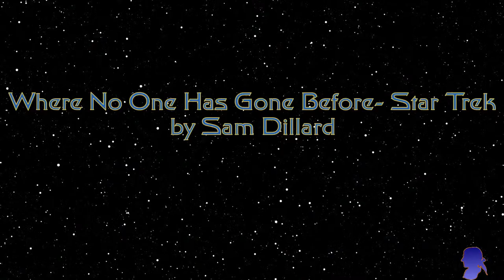✨ To Boldly Go Where Everyone Has Fun 💫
VideoGame Details:
Star Trek Online is a massively multiplayer online role-playing game (MMORPG) developed by Cryptic Studios based on the Star Trek series created by Gene Roddenberry. The game is set in the 25th century, 30 years after the events of Star Trek: Nemesis. Star Trek Online is the first massively multiplayer online role-playing game within the Star Trek franchise.

Alexander Courage
Fred Steiner
Gerald Fried
George Duning
Sol Kaplan
Jerry Fielding
Joseph Mullendore
Samuel Matlovsky
Jay Chattaway
Dennis McCarthy
Jerry Goldsmith